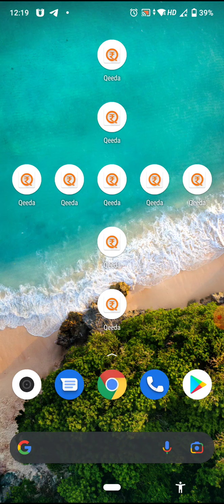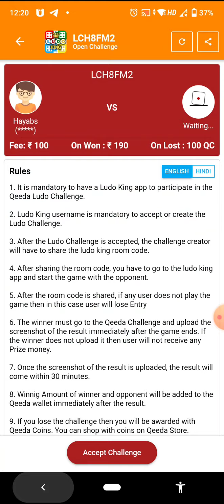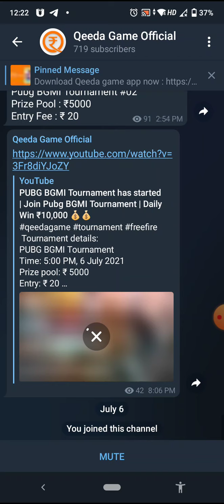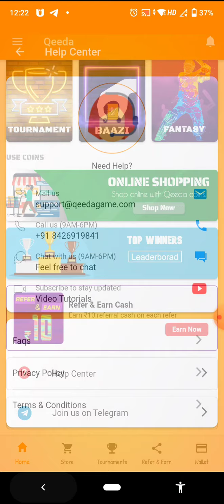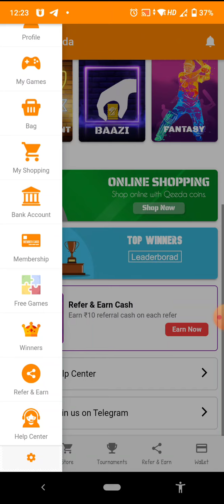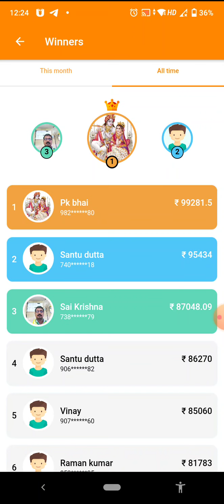Free fire Tournament | Qeeda App | Real Cash | Without Investment |Jeetne par Cash | Free Tournmanet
Refferal to Code :- 28d4015au9

Royal Gaming YT